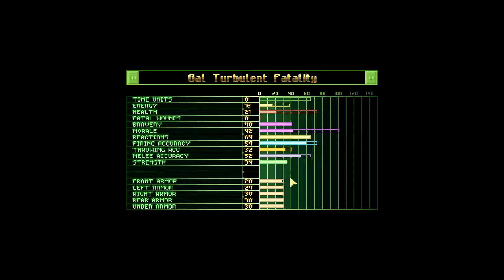OpenXcom: X-Piratez - Part 16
OpenXcom PirateZ is a total conversion mod created by Dioxine from the OpenXcom community!  Set six hundred years in the future, humanity has lost the struggle against the alien powers and the earth is a stellar backwater peopled by different groups of mutants, aliens, and humans.  Leading your crew of space-babe-mutant-pirates, you must carve out a place for yourself in this chaotic environment anyway you can!te